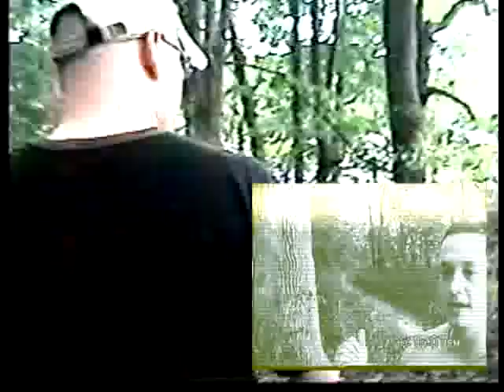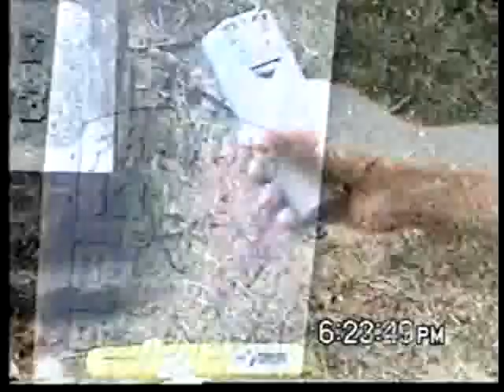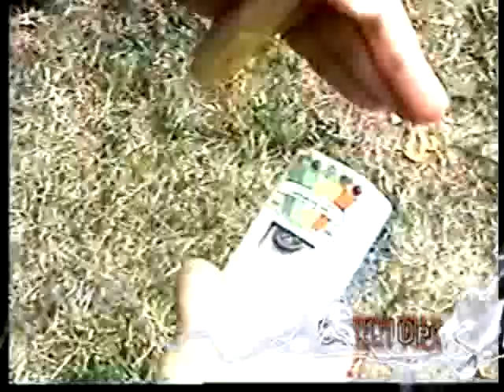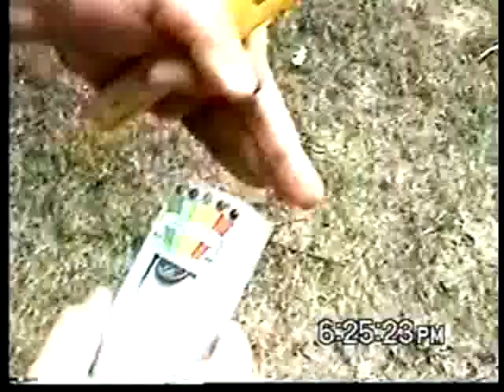Ghost Diaries: Paul Ruster State Park Part 1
Join the boys from Quest Research as they  search for haunts in on of central Indiana's state parks.